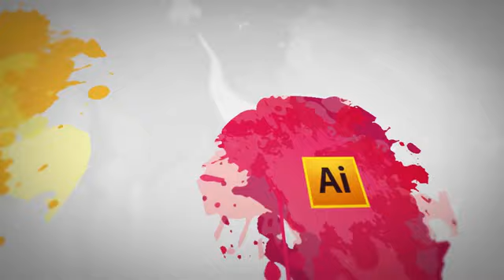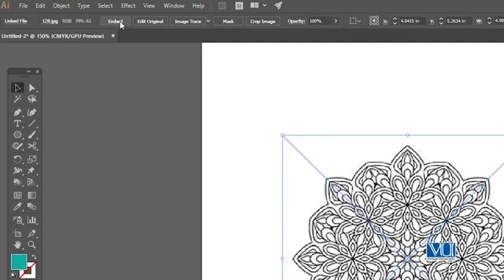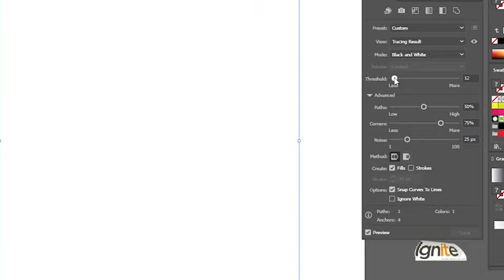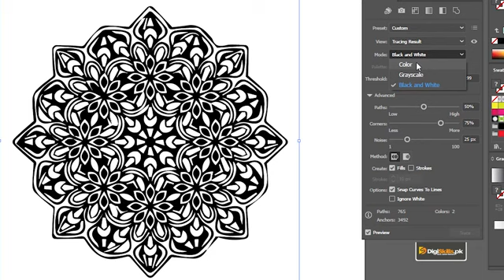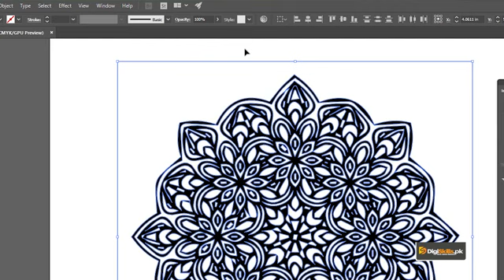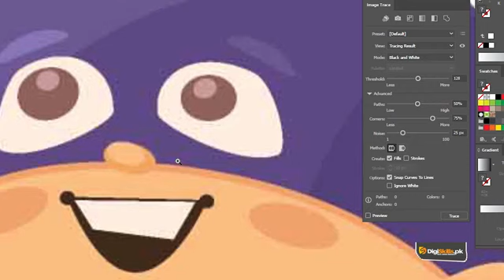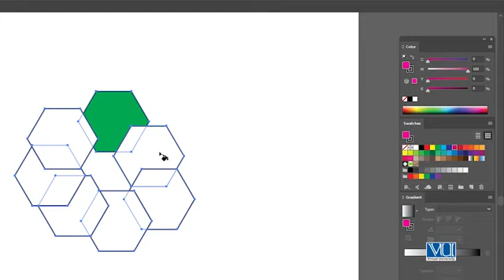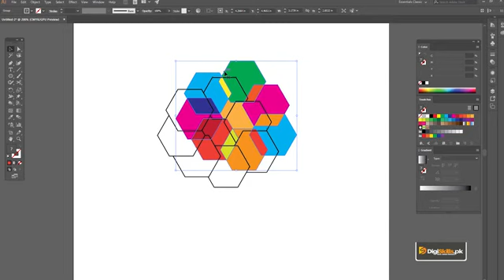079 Software Adobe Illustrator Image trace and live pain